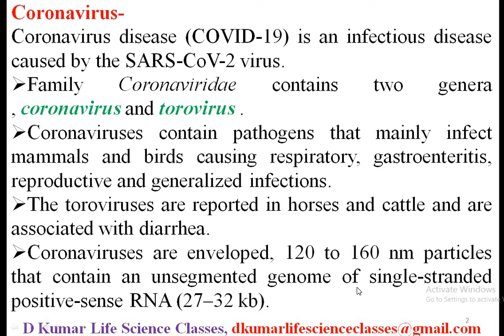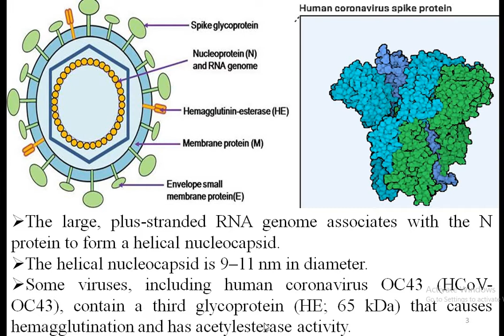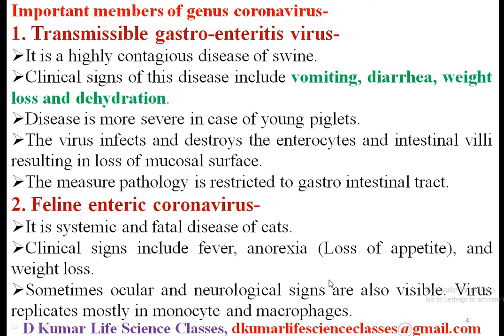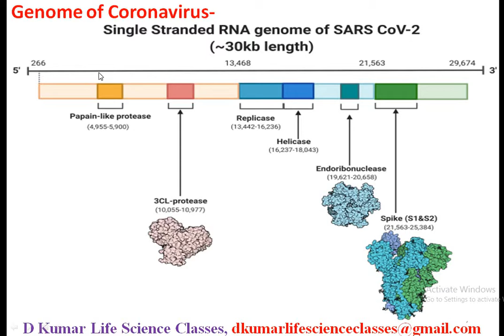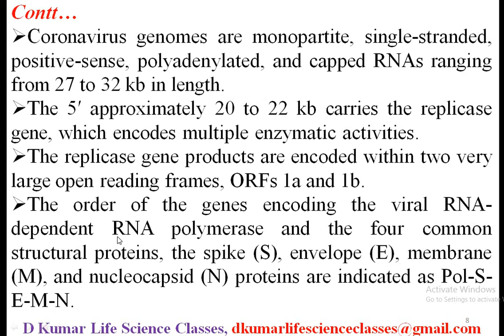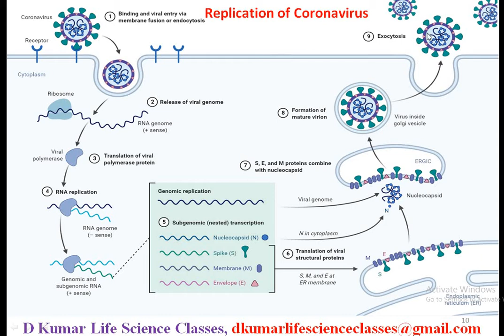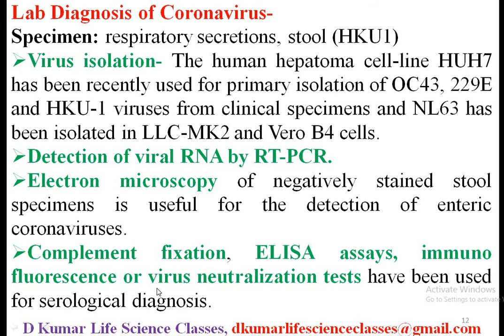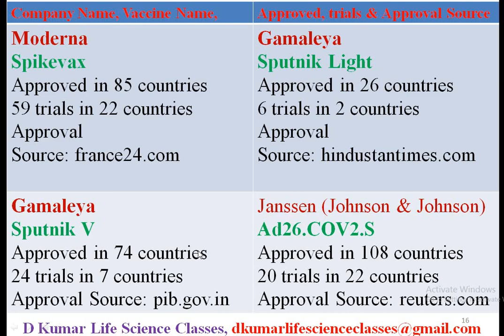Virology - Coronavirus by Dheerendra Kumar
neet medical
gate biotech
csir net
gat-b
biotech tutor
dheerendra kumar
Coronavirus disease (COVID-19) is an infectious disease caused by the SARS-CoV-2 virus.
Family Coronaviridae contains two genera , coronavirus and torovirus .
Coronaviruses contain pathogens that mainly infect mammals and birds causing respiratory, gastroenteritis, reproductive and generalized infections.
The toroviruses are reported in horses and cattle and are associated with diarrhea.
Coronaviruses are enveloped, 120 to 160 nm particles that contain an unsegmented genome of single-stranded positive-sense RNA (27–32 kb).
# Severe acute respiratory syndrome (SARS) pathogenesis